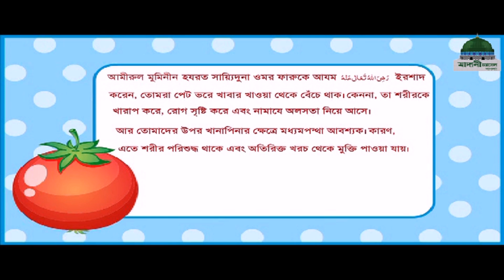Story ll লোভী ইঁদুর ll Lobhi Edur ll Madani Channel Bangla